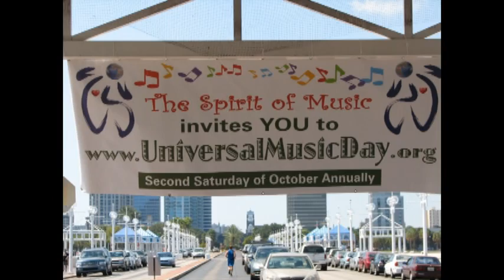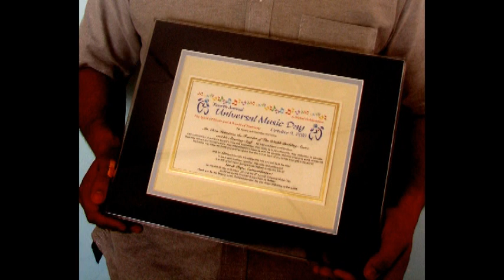Universal Music Day Honors Chris Krimitsos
Universal Music Day Founder, Susan Patricia Golden, honors Chris Krimitsos of The Wealth Building Annex at the 4th Annual Universal Music Day at the Pier in St. Petersburg, Florida. October 9, 2010